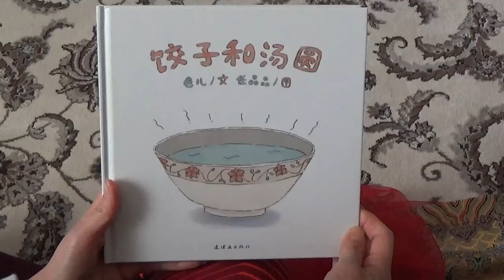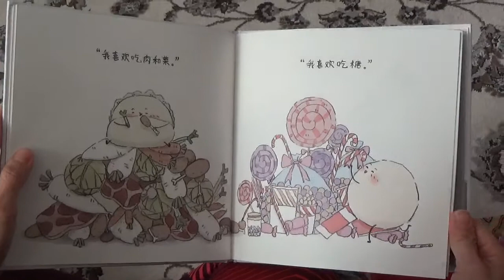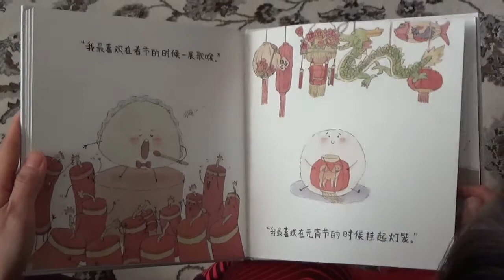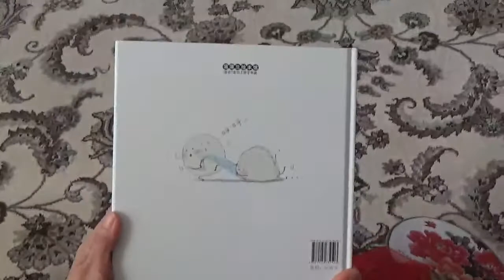饺子和汤圆 Dumplings and Rice Balls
This book tells the differences between dumplings and rice balls from the conversation between them.